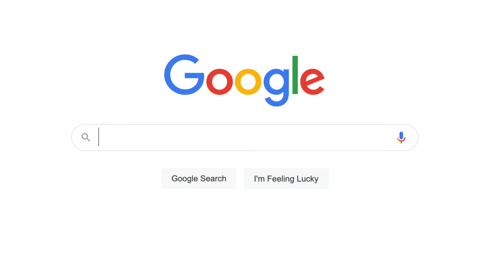Dji Avata Cinematic 4k Algarve Beach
Hello everyone! After a few hard weeks of work I have finally been able to disconnect and fly a bit.

I bring you a video of some beaches in Portugal (Algarve) which was a difficult day to fly since it was very windy.

I hope you like it! A hug to all!

MY SOLAR POWER STATION:

BLUETTI EB3A
Solar Panel

MY EDITING TEAM:

MacBook Pro M2
My Monitor
My External M2 Case
My M2 For External Case
My Hub Ports
My Bag For MacBook
USB 3.0 SD Card Reader
My Keyboard